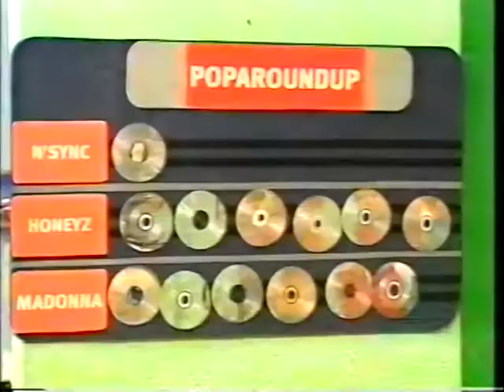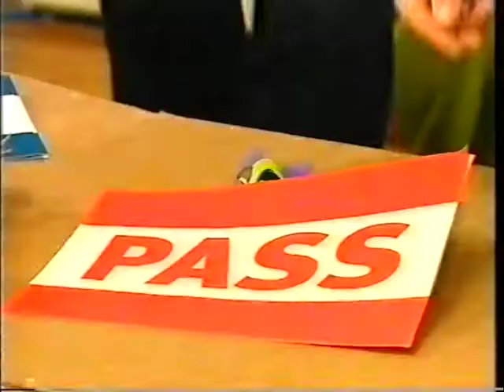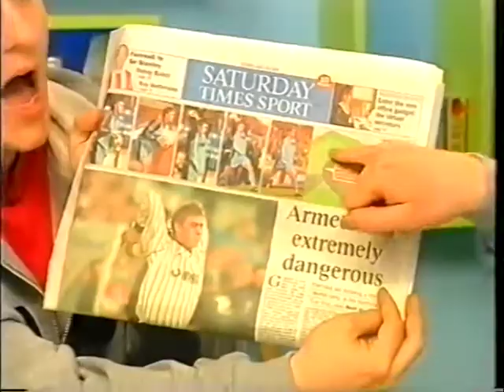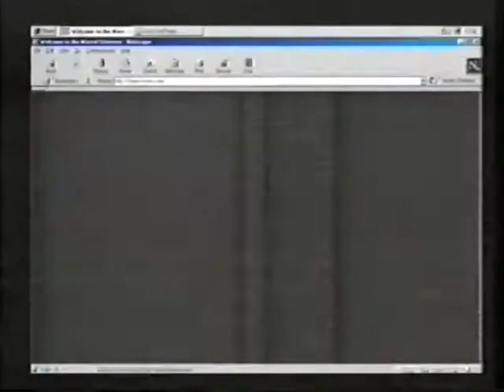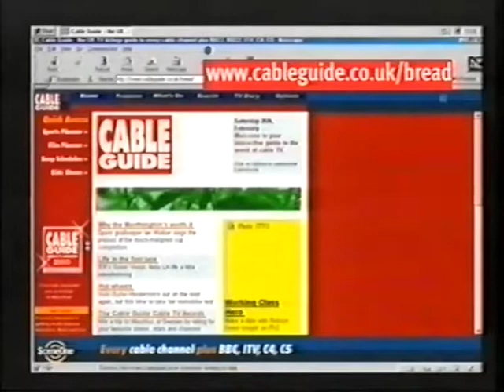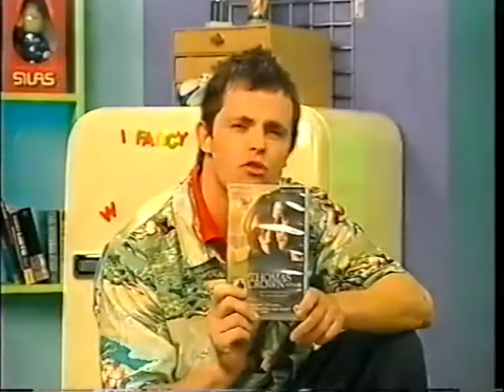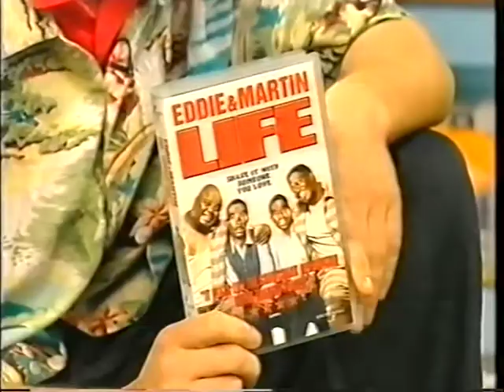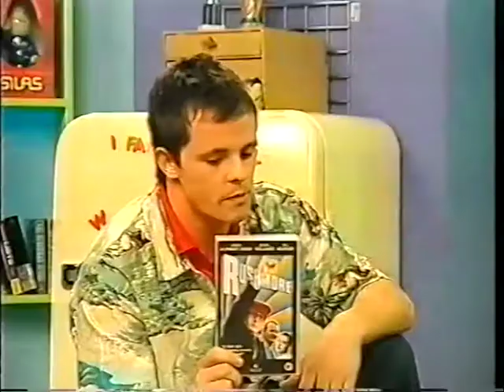Bedrock 📺 Feb 26th 2000 *FULL EPISODE*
BEDROCK - a live youth show on ITV2 from 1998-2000.

Presented by Rachel Brady, Neil Cole, Ben Shephard and Heather Suttie.

This episode aired Saturday 26th Feb 2000 and featured guests Northern Line (the boyband...) and actor Jonathan Kerrigan, as well as regular contributors Tess Daly and Ben Ofoedu.

This was digitised from my own VHS collection by Ben Morton @MidBoulevard

I post pics and stories on Instagram here @theneilcole
I say stuff on Twitter here @neilcole